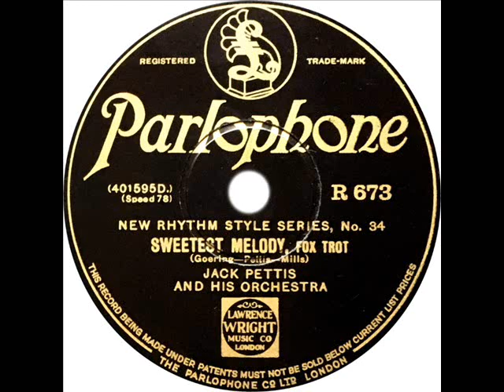Jack Pettis - Sweetest Melody